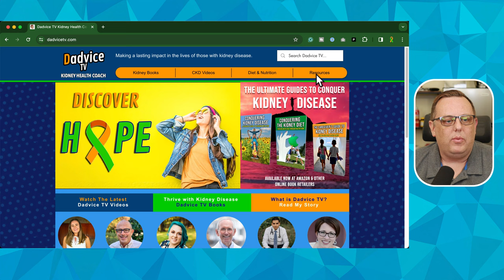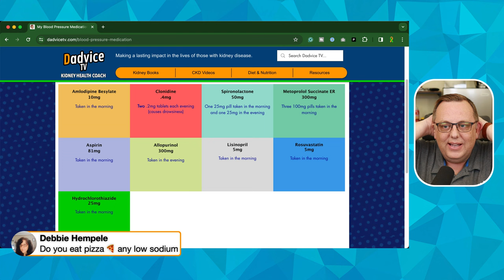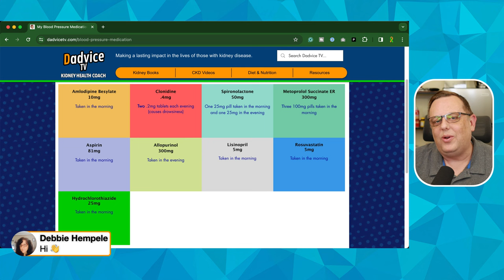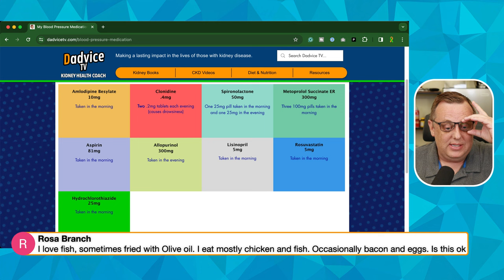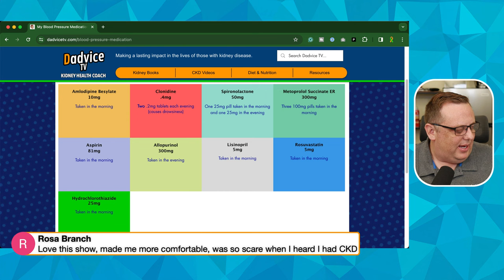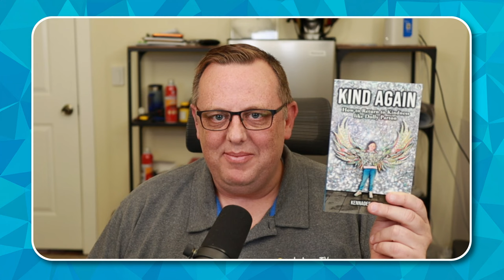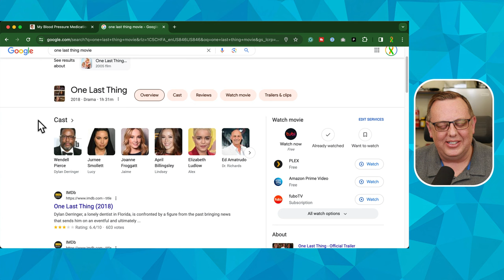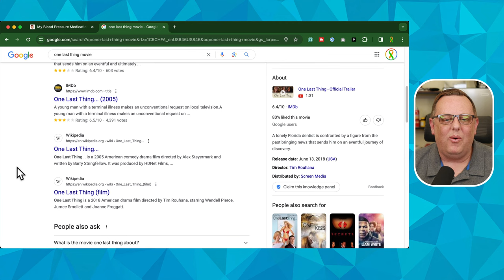Dadvice TV's World Kidney Day 2024 Hangout - Live Q&A about Kidney Health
Episode 302: Join us on March 14th for a special live event – "Dadvice TV's World Kidney Day Hangout", in honor of World Kidney Day. Hosted on the Dadvice TV YouTube channel, this interactive video podcast promises to be both enlightening and engaging.

Get ready to delve deep into the world of kidney health with your host, Kidney Health Coach James Fabin. As a survivor and thriver of kidney disease, James brings a wealth of personal experience and professional knowledge. He's not just the voice behind Dadvice TV but also the author of three pivotal books on kidney disease.

This event is tailor-made for anyone eager to learn more about managing kidney disease, adopting a kidney-friendly lifestyle, and understanding dietary choices that make a difference. Whether you're a patient, caregiver, or just someone interested in kidney health, you'll find invaluable insights and tips.

Expect a blend of solid science, practical advice, and James' trademark humor, making complex information accessible and enjoyable. Don't miss this opportunity to be part of a community dedicated to improving kidney health and awareness. We're looking forward to seeing you there – mark your calendars for an informative and fun learning experience!